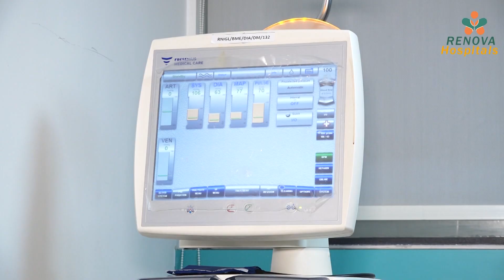Renova Hospital Banjara Hills || The Best Multispeciality Hospital in Hyderabad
For Appointment:
📌 Road No.12, Venkateswara Colony, Banjara Hills, Hyderabad